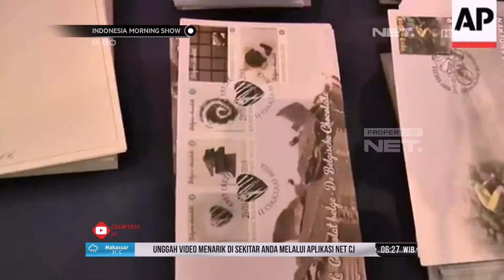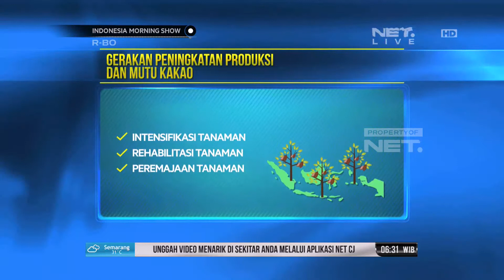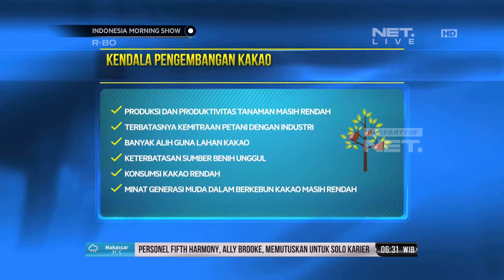Ternyata Indonesia Salah Satu Penghasil Kakao Terbesar di Dunia